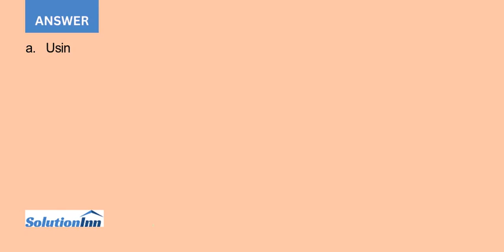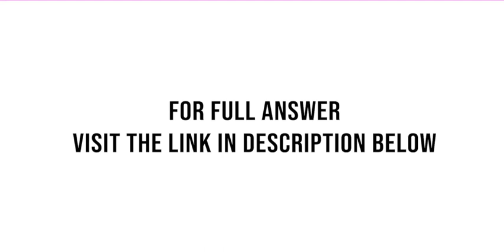Reference frame S is moving along the x axis at 0.6crelative to frame S A particle that is origin...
Reference frame S is moving along the x axis at 0.6crelative to frame S. A particle that is originally at x = 10 m at t1 = 0is suddenly accelerated and then moves at a constant speed of c/3 in the -x direction ...